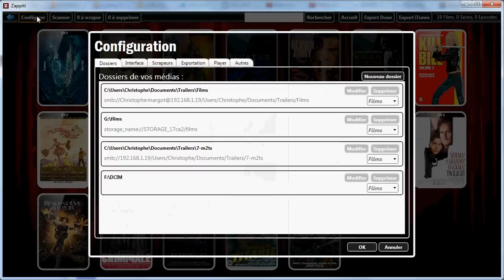Zappiti Media Center : Comment ajouter les bandeaux Blu-ray, DVD, MKV pour les jaquettes?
Tutoriel Zappiti Media Center : Comment ajouter les bandeaux Blu-ray, DVD, MKV pour les jaquettes?